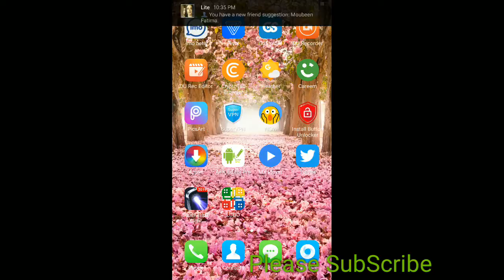PSL 2019 LIVE: GEO Super Live | Pakistan Super League Live | 4th Edition | Ptv Sports